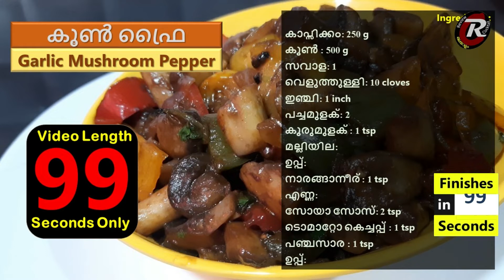99 Sec Video | Garlic Mushroom Pepper Fry | കൂൺ വെളുത്തുള്ളി ഫ്രൈ | Quick & Easy | RCMFT : 277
99 Sec Video  | Garlic Mushroom Pepper Fry | കൂൺ വെളുത്തുള്ളി ഫ്രൈ | Quick & Easy Mushroom Recipe | With Subtitles | Recipe in Malayalam | RCMFT : 277

ചേരുവകൾ:

കാപ്സിക്കം: 250 g
കൂൺ : 500 g
സവാള: 1
വെളുത്തുള്ളി: 10 cloves
ഇഞ്ചി: 1 inch
പച്ചമുളക്: 2
കുരുമുളക് : 1 tsp
മല്ലിയില:
ഉപ്പ്:
നാരങ്ങാനീര് : 1 tsp
എണ്ണ:
സോയാ സോസ്: 2 tsp
ടൊമാറ്റോ കെച്ചപ്പ് : 1 tsp
പഞ്ചസാര : 1 tsp
ഉപ്പ്:

Ingredients:

capsicum: 250 g
mushroom: 500 g
onion: 1
garlic: 10 cloves
ginger: 1 inch
green chili: 2
black peppercorns: 1 tsp
coriander leaves:
salt:
lime juice: 1 tsp
oil:
soy sauce: 2 tsp
tomato ketchup: 1 tsp
sugar: 1 tsp
salt:

About Review Cocktail Malayalam
Review Cocktail Malayalam hosts videos in different categories such as cooking videos, movies, travel vlogs and product reviews.
Under cooking videos, we publish detailed cooking videos and 99 seconds FastTrack versions
യാത്രകൾ, പാചകം, മൂവി റിവ്യൂസ്, എന്നിവയൊക്കെ ഇവിടെ ഉൾപ്പെടുത്തിയിരിക്കുന്നു.
Please watch, comment and share. Expecting valuable suggestions and enormous support.